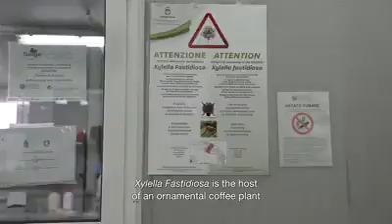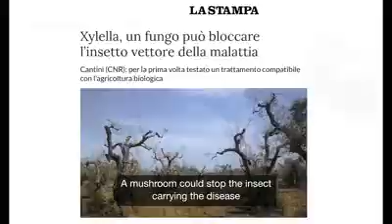توشبوونی باخێکی زەیتون بەنەخۆشی بەکتیری (بەکتریا)